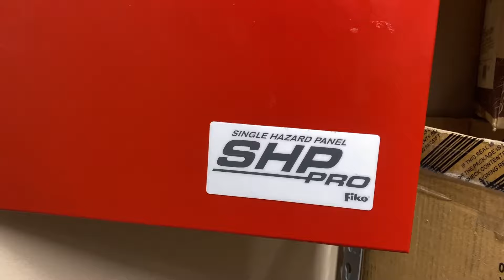Fire Suppression Test #1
Pretty sweet new opportunity. Got to witness an inspection of a FM-200 system. For obvious reasons there is no actual discharge. The solenoids were tested though and can be heard tripping.

Need a fire alarm coder or sync module?